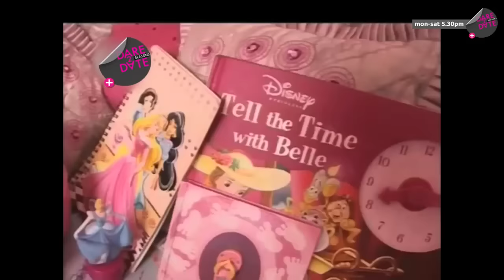Pretentious TV reviews- Dare to Date Season 3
Pretentious TV review from Kanan Gill and Biswa Kalyan Rath